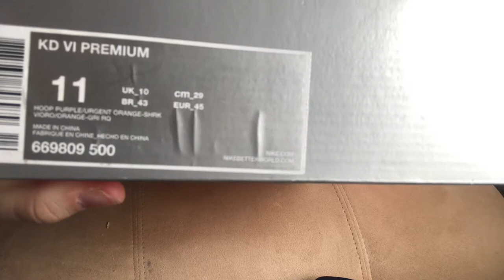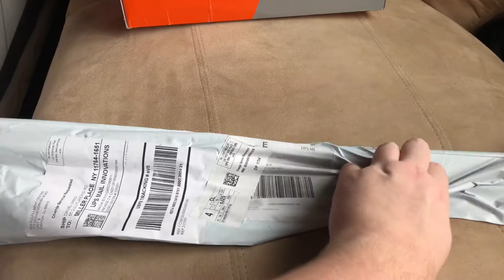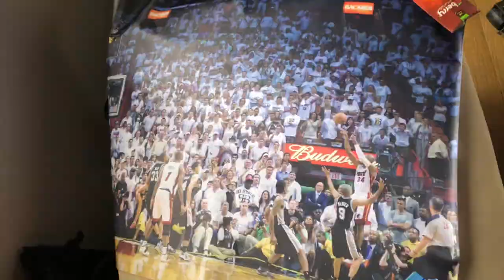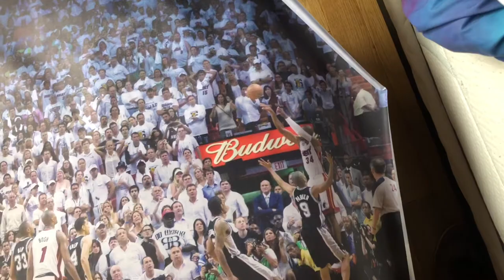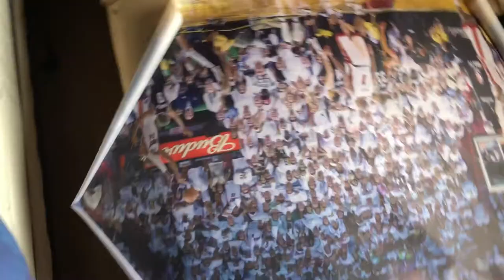KD 6 What the KD First Sneaker Unboxing and Review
Nice weather we are having.